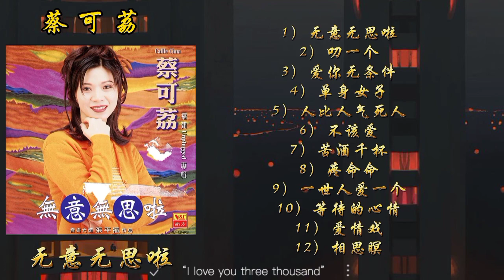蔡可荔 無意無思啦 完整版